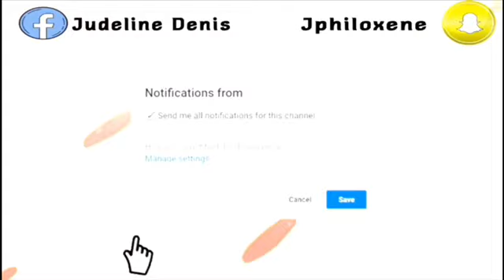yon fanm ansent kap danse